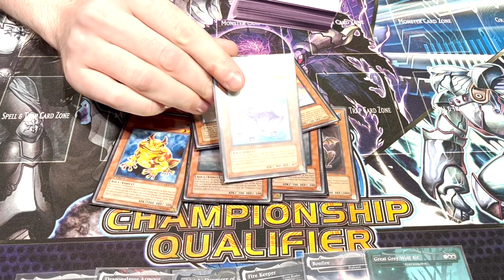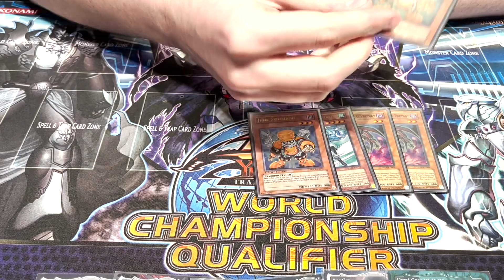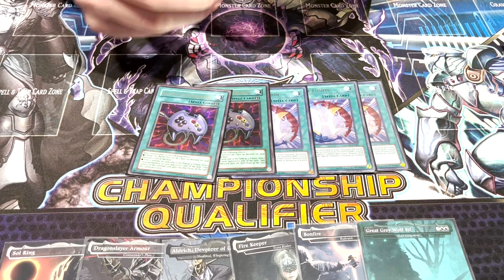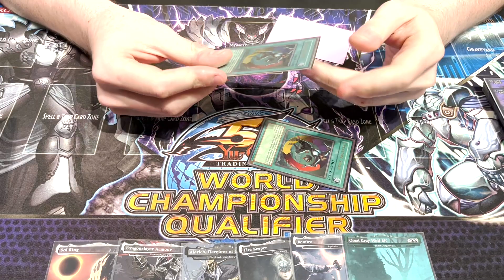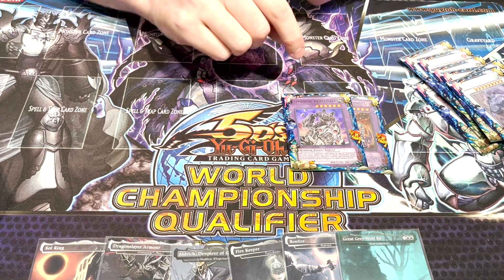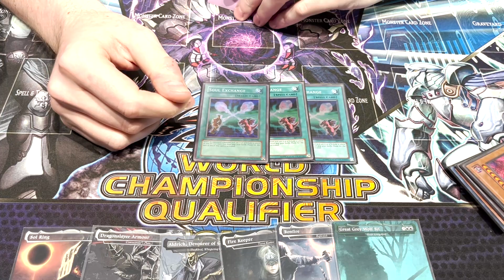Frog Hero Edison Deck Profile! D.J. Oesch! NAWCQ Bubble MASSIVE Edison Event!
► Check out the homie Twitch.tv/NoodlesAtNight